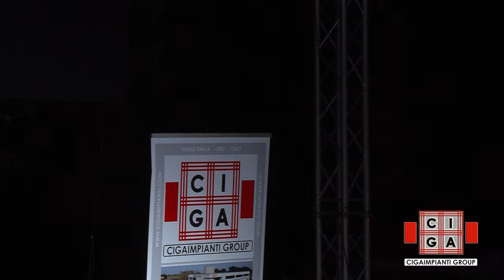CIGA: ... prima di Paolo CEVOLI, performance di Duilio PIZZOCCHI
22 Settembre 2023: Festa per i 40+1,5 di CIGA
... oltre 550 persone presenti (Collaboratori, Fornitori, Clienti e Amici; abbiamo voluto dare la parola ad alcuni nostri Clienti che erano presenti
MA ANCHE AI COMICI: DUILIO PIZZOCCHI